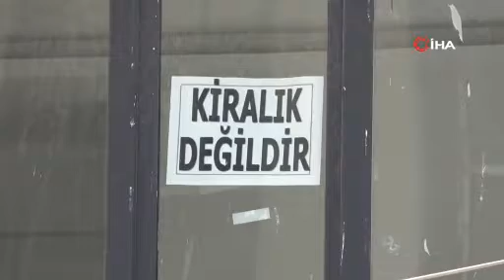Kiralık değildir!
Kahramanmaraş'ta 6 Şubat'ta meydana gelen yıkıcı depremlerden etkilenen Elazığ'da binalarda bulunan kiralık yazısının yerini 'kiralık değildir' yazısı aldı.